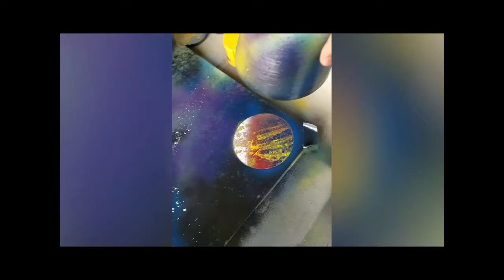Old school Break Dance Mix and Spray Paint Art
Spray Paint Art I have been enjoying painting . Its the kid in this old guy who gets a kick out of creating my own art.

I received some request and there coming your way. Let me polish up on my skills and I eil get them out.